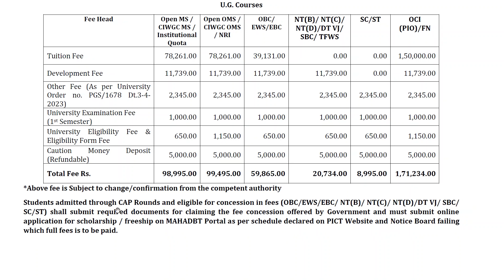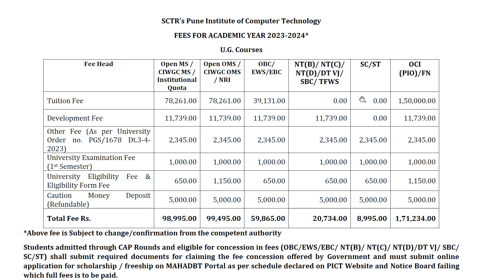PICT Pune Fees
PICT College of Engineering Fees